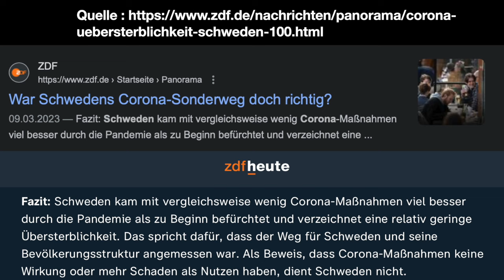Dietmar Woidke der Pandemielüge überführt!? | 26.03.2024 Eisenhüttenstadt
Streame meinen Song "Die Ampel muss weg" auf Spotify!

Nur dank deiner Unterstützung bleiben kritische Stimmen laut!

Bestellt euch die CD "Neuanfang" und unterstützt kritische Musik.

Oder auch gern so:
Betreff: Schenkung
Björn Winter
IBAN: DE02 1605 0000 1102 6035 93
BIC: WELADED1PMB